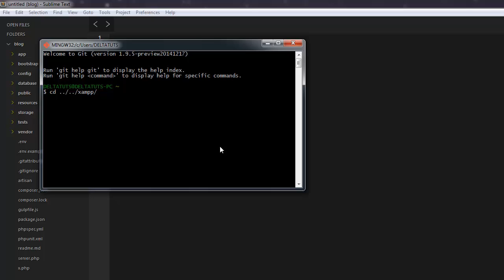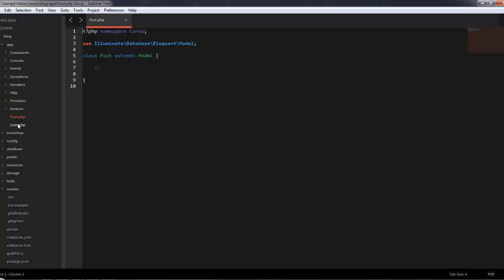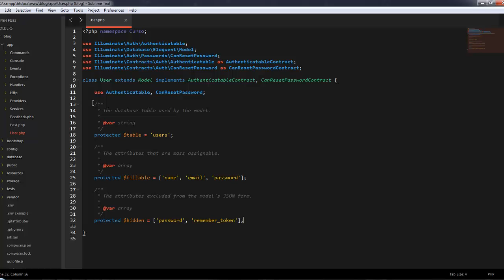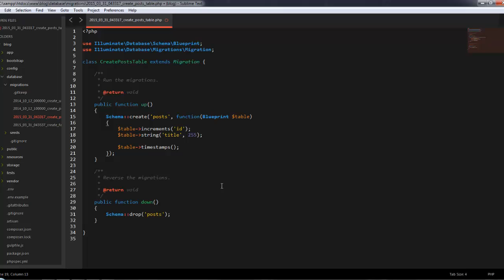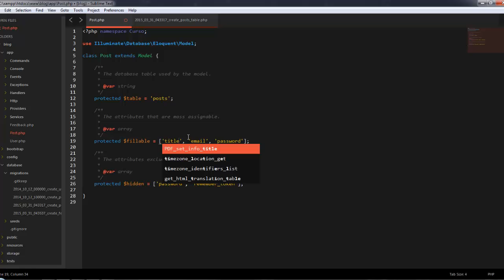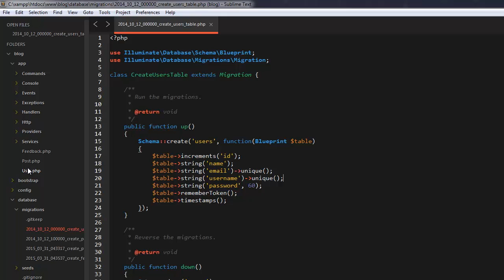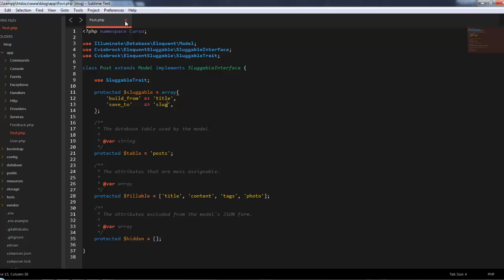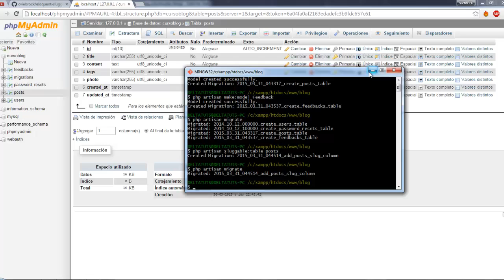Larablog | 5 Modelos y Migraciones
Creación y estructura de los modelos y las migraciones que compondrán nuestra base de datos.

Recordemos que los modelos son la herramienta de un MVC para interactuar con la base de datos.